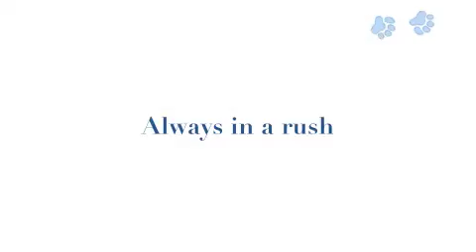Cucuy's trialer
DIRECTED & EDITED BY GUS IBARRA
SPECIAL EFFECTS & FLIM BY GUS IBARRA